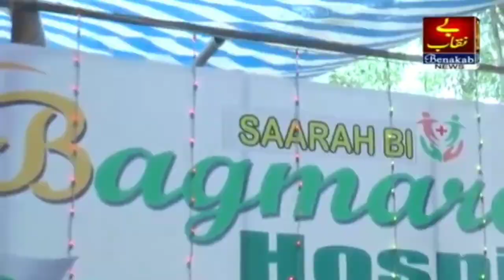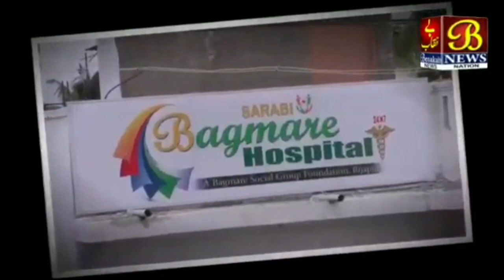Bijapur Corona Update...! 1 Naya Mamla...! 21-05-2020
B newsnation karnataka